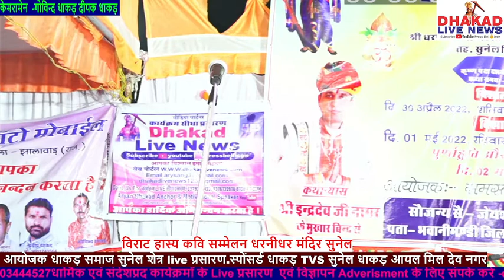कवि सम्मेलन जितेंद्र भलवारा धरणिधर मंदिर सुनेल Spo.धाकड़ TV's धाकड़ ऑयल मिल DHAKAD LIVE NEWS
our viewers our pleasure